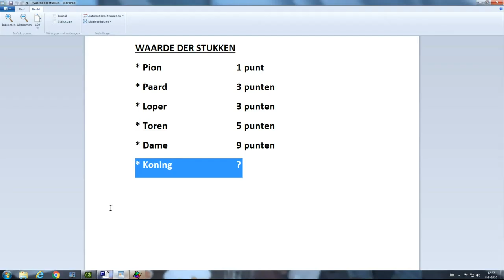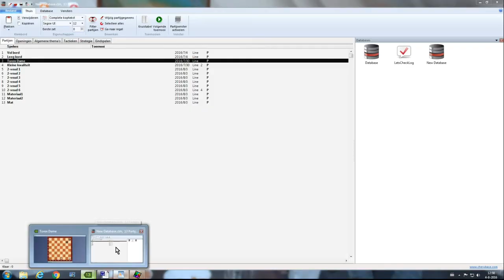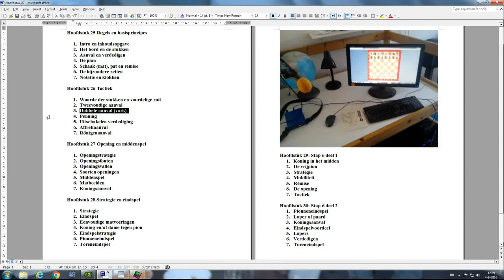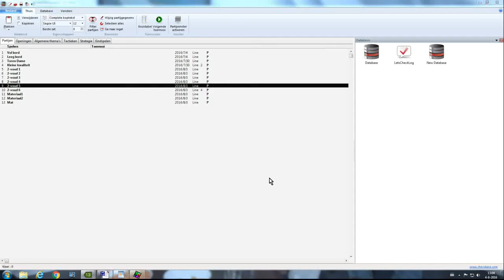Hoofdstuk 26 les 2 Tweevoudige aanval